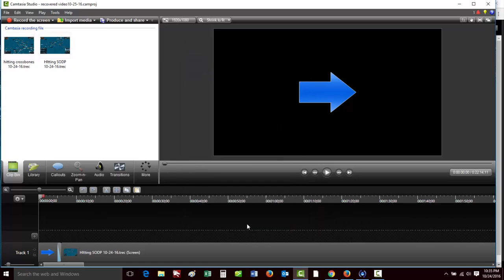how to edit Camtasia updates